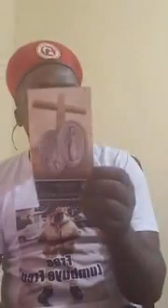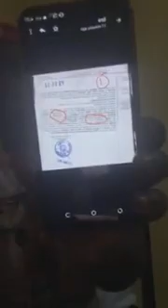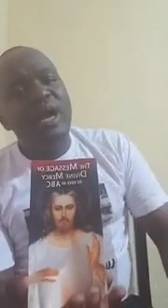GANO MAPYA!! JULIUS KATONGOLE AKOMYEWO NOBUJULIZI KUBYA FRED LUMBUYE NE SSEGIRINYA NE SEWANYANA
JULIUS KATONGOLE AKOMYEWO NOBUJULIZI KUBYA FRED LUMBUYE NE SSEGIRINYA NE SEWANYANA